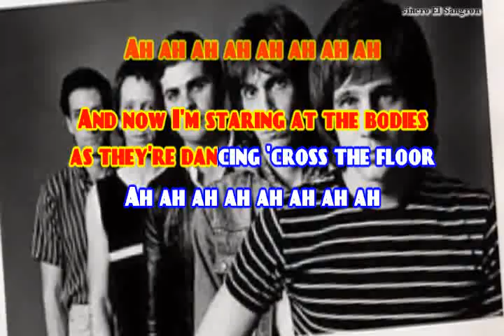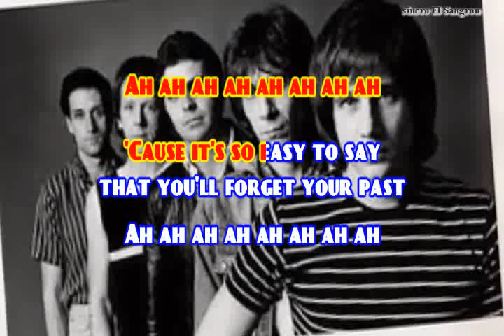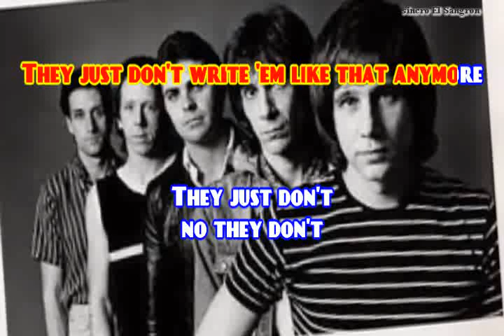KARAOKE THE GREG KIHN BAND - THE BREAKUP SONG